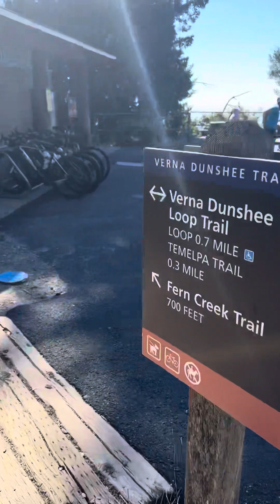Verna Dunshee Loop Trail @ Mt. Tamalpais, Marin County, California